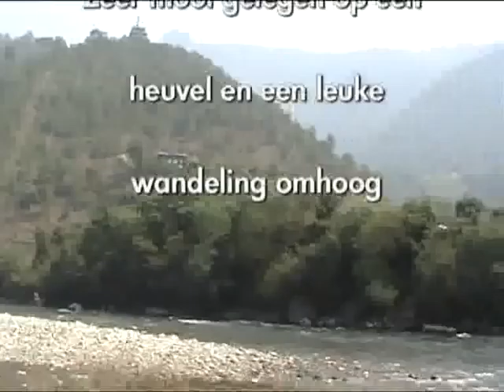Bhutan 2005 part 2